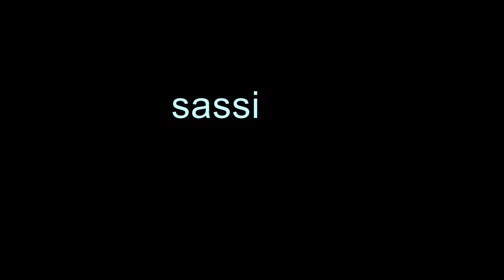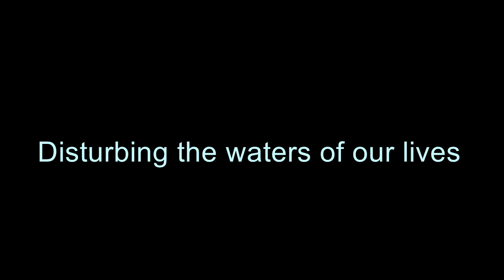sassi galleggiano (come il precedente)